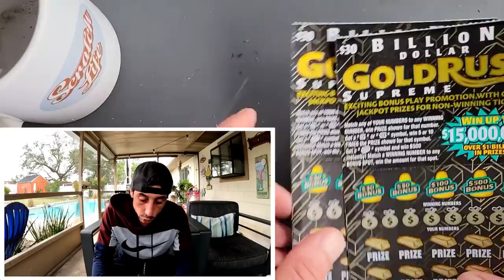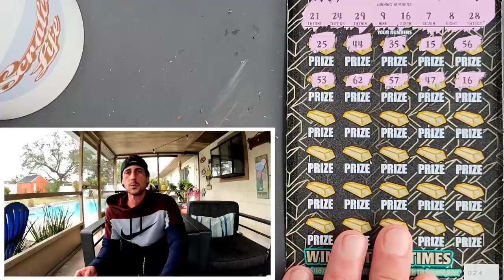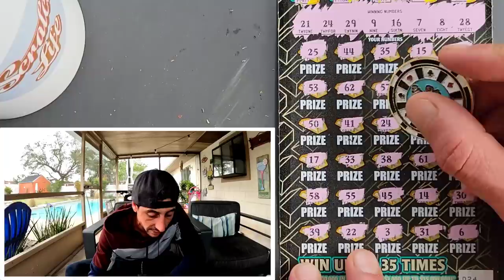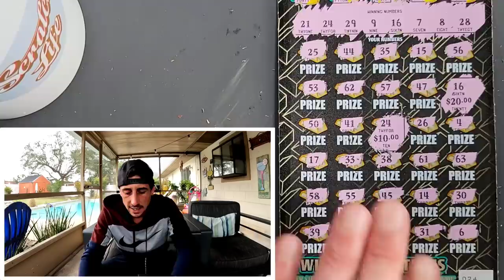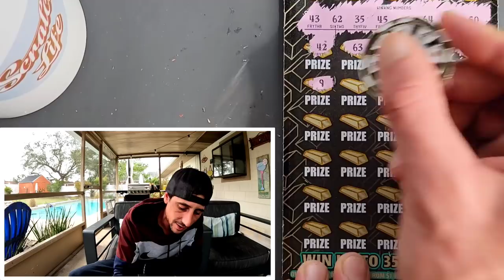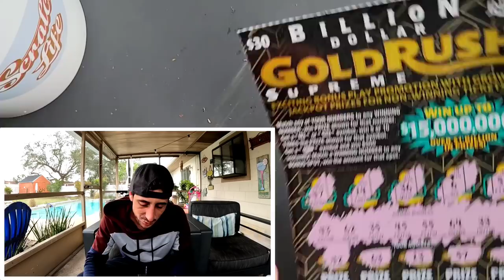I Bought a $30 Scratch Off and Sweet #16🚀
2 x $30 Goldrush Supreme scratch off tickets from the florida lottery!

 Learn How To Increase Your Chances of Winning The Lottery: